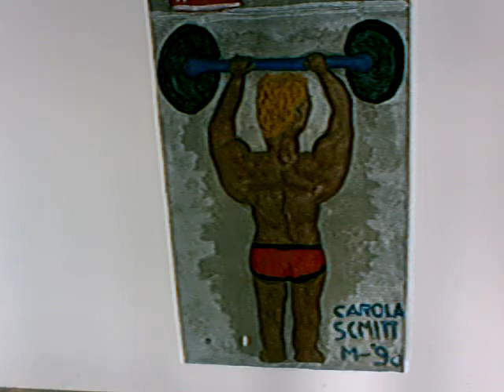Tischtennis Turnier Hirschaid 2006 27